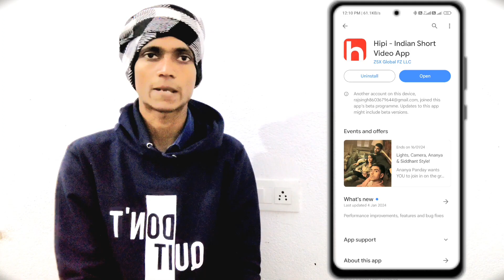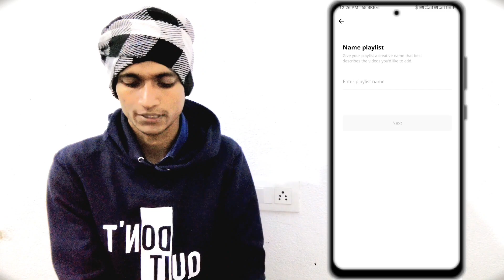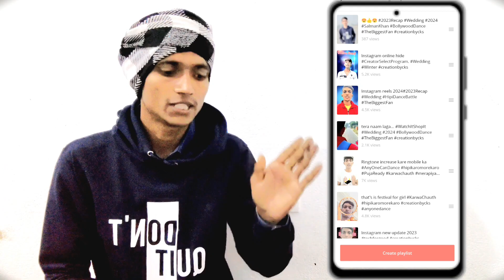Hipi App Playlist kaise baneya // How to create playlist on hipi // Playlist hipi app 2024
Hello Everyone,
In this video i have discussed that How to make playlist on hipi

TOPIC DISCUSSED

Hipi app playlist kaise banaye
Hipi new update
Hipi playlist kaise banta hai
Hipi playlist kaise delete kare